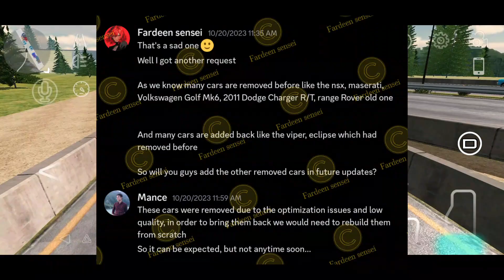REMOVED CARS ARE COMING BACK! | Update Leaks | Car Parking Multiplayer